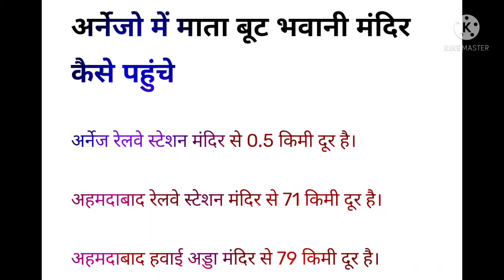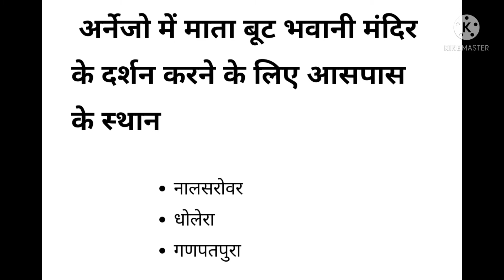Dholka Near Ahmedabad. Gujarat India.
Shree Arnej Boot Bhavani Mataji Mandir in Dholka, Ahmedabad is one of the top Tourist Attraction in Dholka, Ahmedabad.

Goddess Boot Bhavani temple is located some 65 km from ahmedabad.

Temple is dedicated to Goddess Boot Bhavani is a form of Maa Durga. I had visited this temple many times for darshan. Carving on pillar of the temple is eye catching and artistic.

You can clubbed this temple visit with another famous Ganpati temple -Ganpatpura, which is around 7-8 km distance from arnej.